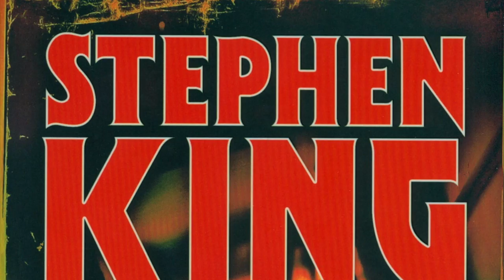EL RESPLANDOR Y DR DREAM, ¿SABÍAS ESTO?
SABÍAS ESTO SOBRE ESTA PELÍCULA QUEPODRÍA SER LA CLÁSICA DE TERROR.

Visita nuestro sitio asociado de Amazon para productos de tu interés: